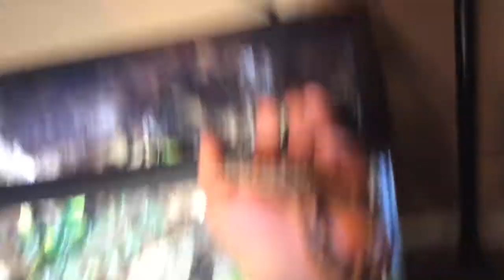I Got Two New Pets!